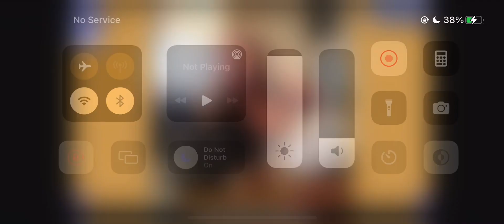Playing Twenty One Pilots Puzzle 13/24